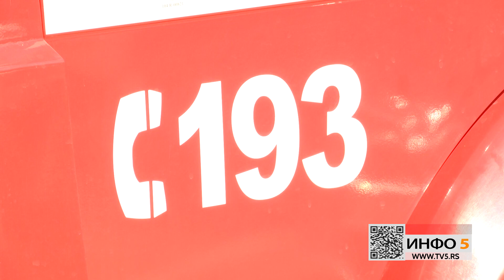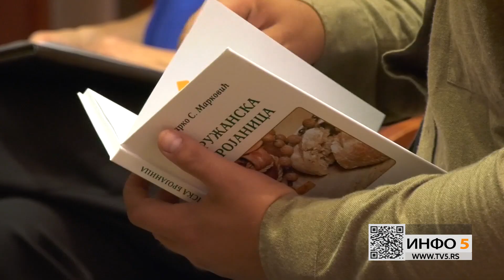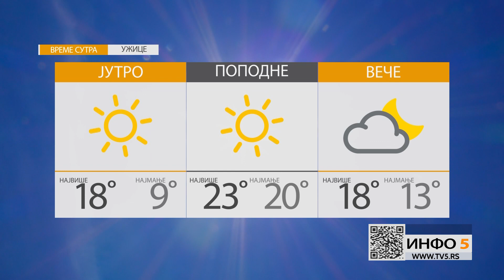Info 5, 29.09.2023.